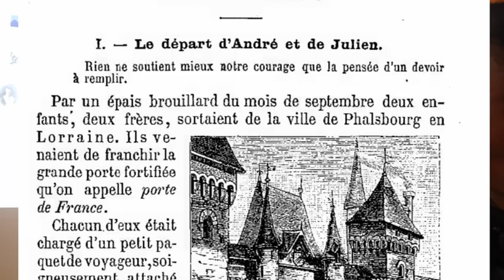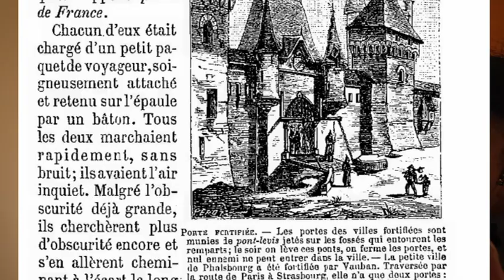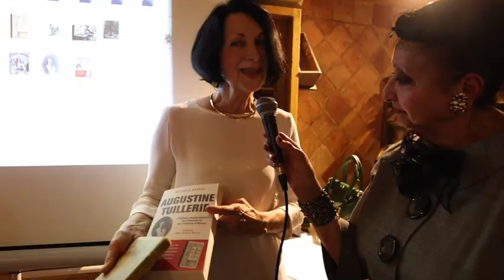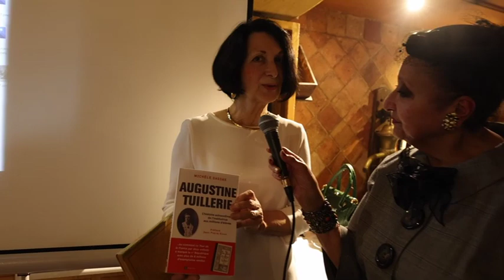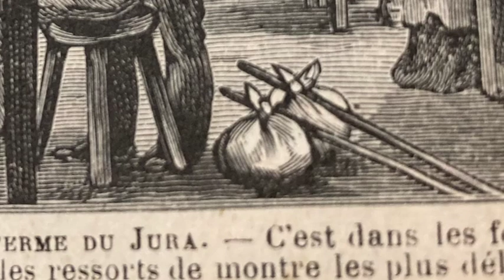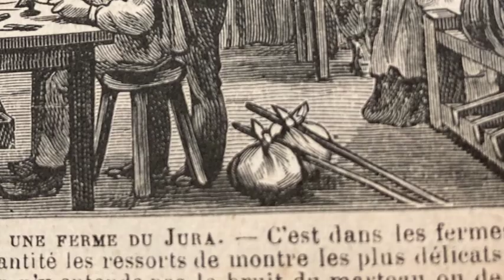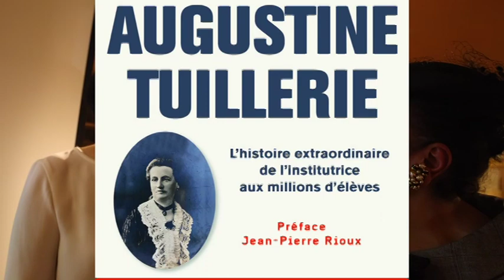Michèle Dassas présente son livre Augustine Tuilerie au diner de Marie-Andréa Zammit au Procope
Michèle Dassas présente son livre Augustine Tuilerie au diner débat de Marie-Andréa Zammit au Procope Paris VI. Augustine Tuilerie ou l'histoire extraordinaire de l'institutrice aux millions d'élève avec la préface de Jean-Pierre Rioux. Livre de Michèle Dassas. ou comment Le Tour de la France par deux enfants a marqué la III ième République avec plus de 8 millions d'exemplaire vendus. Edition Ramsay.

Pour toute information, n'hésitez pas à nous contacter:
Marie-Andréa Zammit
consultante en Art
Paris Genève Monte-Carlo
Membre de l'association de l'école du Louvre
et de l'office du Tourisme et des Congrès  de Paris